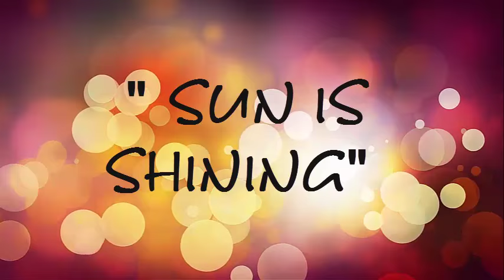Song 5th Primary